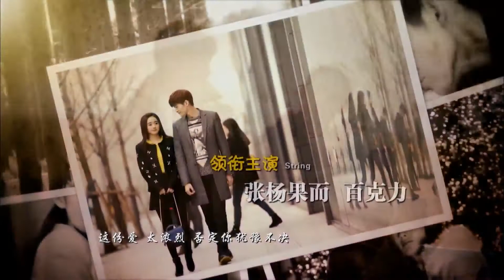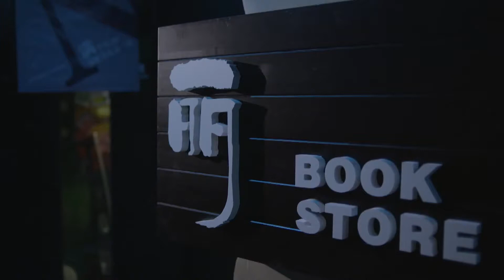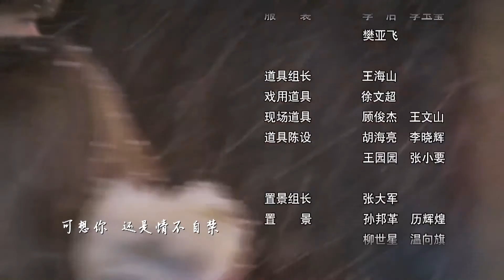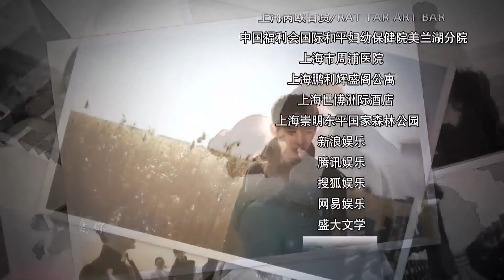杉杉來了22 HD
杉杉來了 - 鄭棋麗抒 MV剪輯 (黄明 李呈媛)(何洁-身不由己)